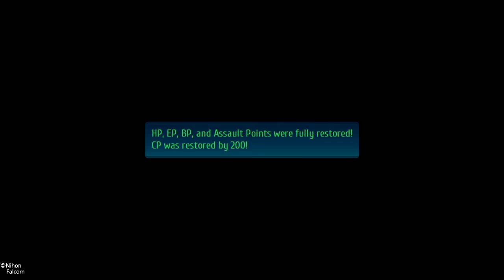Trails of cold steel 4 nightmare playthrough part 164 bath event Duvalie